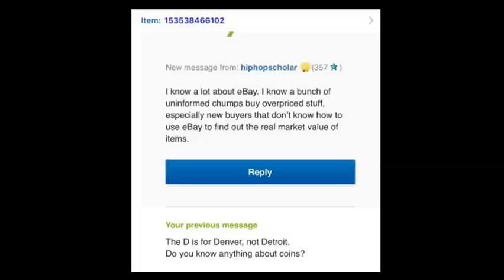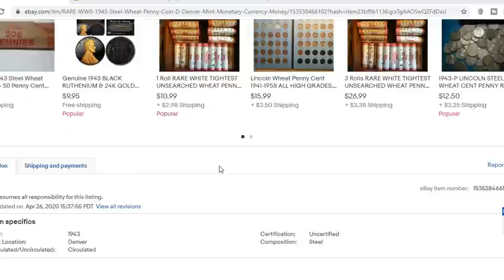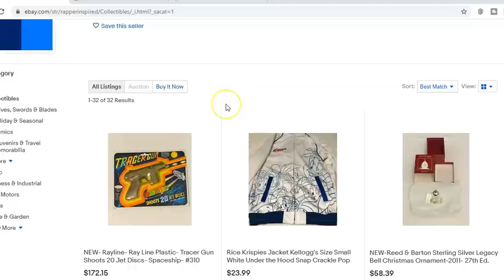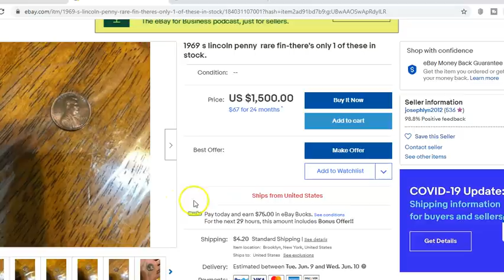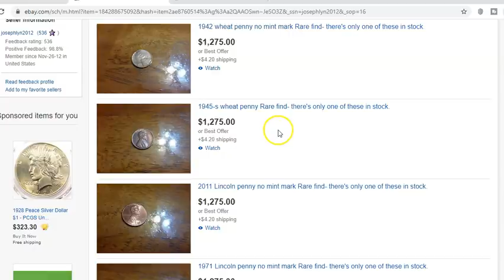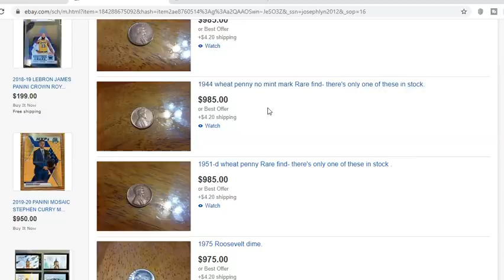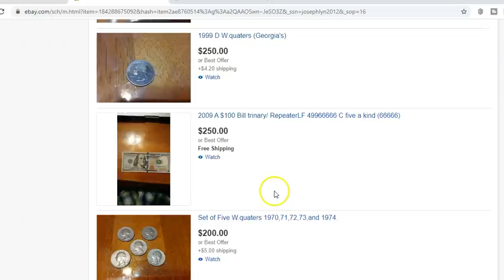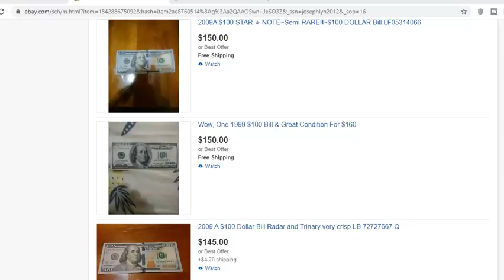Now I've Seen Everything...Ebay Seller Openly Admits To Deceiving Buyers!